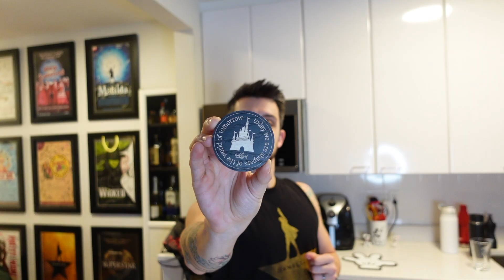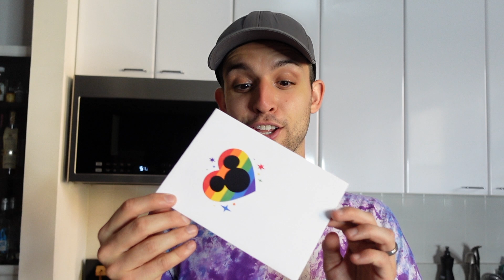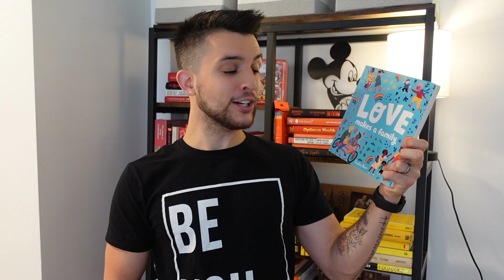We're back! Summer Unboxing! Chris & Clay Vlog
HEY EVERYONE! We've MISSED YOU! Thanks for your messages, comments, and DM's asking where we've been. We have SO much to share with you these coming weeks and months but we are starting off by saying THANK YOU to everyone who has been sending us wonderful things to our PO BOX! Truly blown away by your generosity, creativity, and support! Both of us can't say thank you enough!! 🥳

OUR LONG AWAITED APARTMENT VLOG WILL GO LIVE THIS FRIDAY on our channel!l! WOOHOO!

@ChrisRiceNY Instagram, TikTok, Twitter
@ClayRiceThomson Instagram, Twitter

Amazon Wish List

322 W 52nd St Unit 39

GO ON VACATION WITH US in 2022!! 🌴

If you are new here, WELCOME! We're husbands Chris and Clay! We are both Broadway performers who live in NYC and we love spreading joy and positivity through games, stories, adventures, and VLOGS!